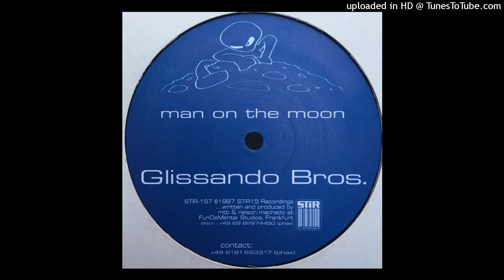A - Glissando Bros. - Man On The Moon